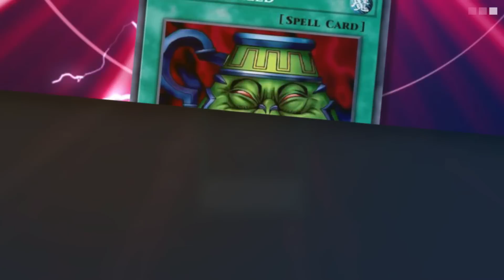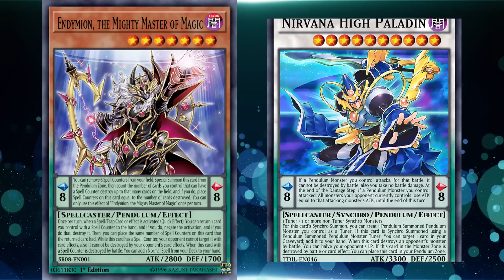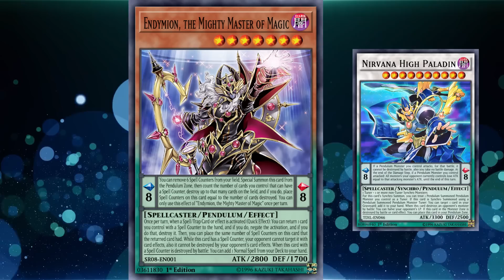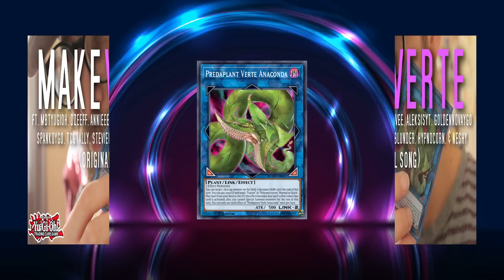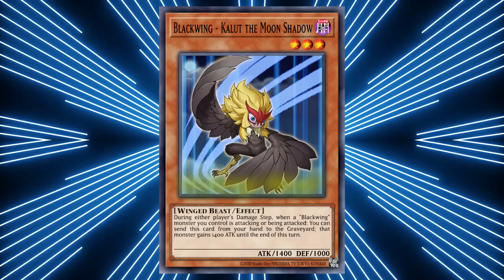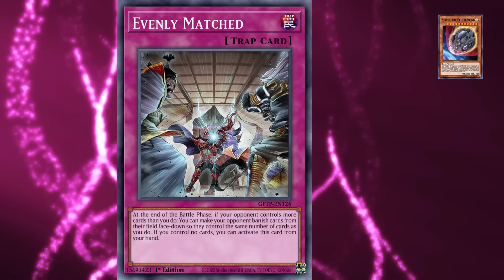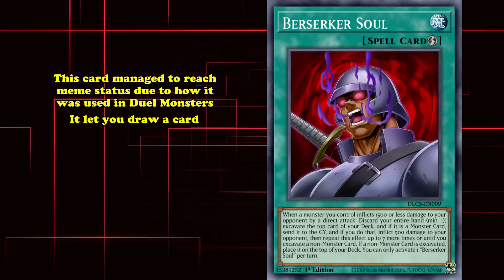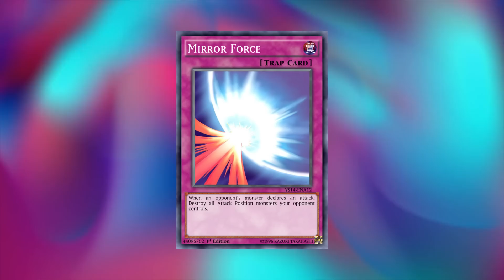Top 10 MORE YuGiOh Cards that Inspired Memes (In the Real World and in YGO)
In the last meme cards video the comments section was ablaze with everyone talking about their favorite memes in Yu-Gi-Oh, and there were so many great suggestions that we just had to make a part two.

So in this video we’re going to cover the best meme cards that we missed, their origins, how they’re used in the community and even how some of them have managed to impact the competitive metagame.

Script by Cursed-Eyes
Edited by Lily

--The List--
Intro: (0:00)
10. Slifer The Sky Dragon: (0:18)
9. Nirvana High Paladin: (3:17)
8. Necrovalley: (7:08)
7. Predaplant Verte Anaconda: (8:56)
6. Blackwing - Kalut The Moon Shadow: (10:40)
5. Ojama Country: (12:49)
4. Evenly Matched: (15:43)
3. Solemn Judgment: (17:57)
2. Berserker Soul: (19:27)
1. Mirror Force (You just Activated My Trap Card): (21:38)